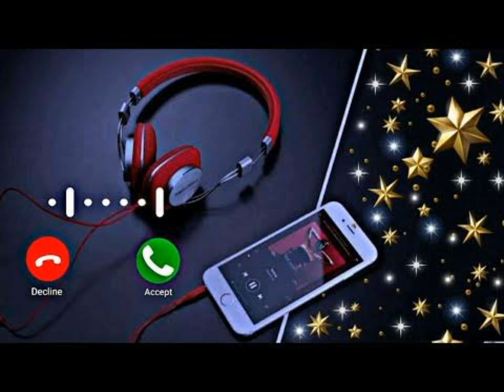Simple Ringtone - Attitude Ringtone - Status Ringtone - English Ringtone - Arabic Ringtone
ringtone 2021,
ringtone music,
ringtone new,
ringtone iphone,
ringtone song,
ringtone remix,
ringtone joker,
ringtone arabic,
ringtone audio,
ringtone attitude,
ringtone all,
ringtone app,
ringtone acchi acchi,
ringtone azan,
ringtone apple,
a ringtone video,
a ringtone download,
a ringtone status,
a ringtone dj,
ringtone bansuri,
ringtone best,
ringtone bgm,
ringtone bhejo,
ringtone bollywood,
ringtone bass,
ringtone bell,
ringtone bad boy,
b ringtone song,
b ringtone & bgm's,
big b ringtone,
cardi b ringtone,
jazzy b ringtone,
big b ringtone bgm,
feeling kaur b ringtone,
kaur b ringtone,
ringtone call,
ringtone cartoon,
ringtone change karne ka tarika,
ringtone chahie,
ringtone cutter,
ringtone caller tune,
ringtone call song,
ringtone channel,
c ringtone download,
koi majburi c ringtone,
sundar c ringtone,
mommy.and.c ringtone download,
studio c ringtone,
mommy and c ringtone,
simple c ringtone,
m c ringtone,
ringtone download,
ringtone dj,
ringtone drama,
ringtone dil ko karar aaya,
ringtone dj remix,
ringtone deewangi,
ringtone devil,
ringtone download karne ka tarika,
d ringtone song,
d ringtone 2021,
d ringtone download,
d ringtone app,
agust d ringtone,
shankara rock d ringtone,
c i d ringtone,
canon in d ringtone,
ringtone english,
ringtone ertugrul ghazi,
ringtone english song,
ringtone ertugrul,
ringtone english music,
ringtone ertugrul ghazi mp3,
ringtone english remix,
ringtone emotional,
ringtone funny,
ringtone for mobile,
ringtone flute,
ringtone for girls,
ringtone film,
ringtone famous,
ringtone for call,
ringtone for iphone,
phone ringtone,
ph ringtones for mobile phones songs,
ph ringtones for mobile phones,
ph ringtones,
phone ringtone song,
ph ringtone hindi song,
ph ringtones for mobile phones telugu,
phone ringtone new,
ringtone gana,
ringtone guitar,
ringtones guru,
ringtones glitch
english ringtone 2021,
english ringtone dj,
english ringtone song,
english ringtone new,
english ringtone music,
english ringtone sad,
english ringtone tik tok,
english ringtone remix,
english ringtone attitude,
english ringtone all,
english ringtone audio,
english ringtone arabic,
english ringtone ay ay ay,
english ringtone angreji,
english ringtone all song,
english ringtone all 2021,
english ringtone bgm,
english ringtone best,
english ringtone bass,
english ringtone bad boy,
english ringtone baby,
english ringtone best bgm,
english ringtone bass boosted,
english ringtone bad boy attitude,
b g m ringtone english,
english ringtone call,
english ringtone chahie,
english ringtone cool attitude,
english ringtone crazy,
english ringtone car,
english ringtone comedy,
english ringtone com,
english ringtone caller tune,
english ringtone download,
english ringtone dj remix,
english ringtone dhamakedar,
english ringtone dj sad,
english ringtone dj bgm,
english ringtone despacito,
english ringtone dj for girl,
english ringtone d,
english d j ringtone,
english ringtone english,
english ringtone emotional,
english ringtone english song,
english ringtone ed sheeran,
english ringtone edm,
english ringtone english ringtone new,
english ringtone english gana ringtone,
english ringtone english mein,
ee english ringtone,
english ringtone famous,
english ringtone film,
english ringtone for girls,
english ringtone for mobile,
english ringtone full song,
english ringtone full,
english ringtone female,
english ringtone fast,
english ringtone girl,
english ringtone girl voice,
english ringtone gana,
english ringtone girl song,
english ringtone guru,
english ringtone gym,
english ringtone guitar,
english ringtone gan,
english song ringtone,
english ringtone horror,
english ringtone hd,
english ringtone ho ho ho,
english ringtone hit,
english ringtone hd video,
english ringtone hot,
english ringtone hollywood,
english ringtone hard bass,
english ringtone instrumental,